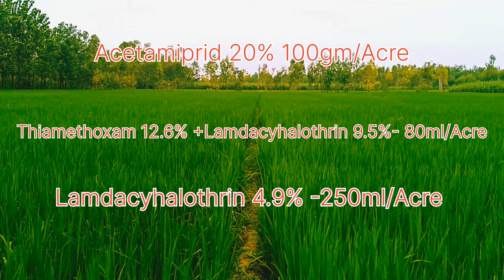Baliyan Nikalne par dhan ki dekbhal | Dawa, spray, npk, ghol | 0 52 34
बालियाँ निकलने पर नर मादा का मिलन सुबह होता है तो स्प्रे सुबह ना करो , दाना काला हो जाता है या खाली होता है , दवाइयाँ trifloxystrobin, dinotifuran,Chlorantraniliprole, lambda cyhalothrin,vayego insecticide, aur npk , phosphorus , potash , का भी बताया है